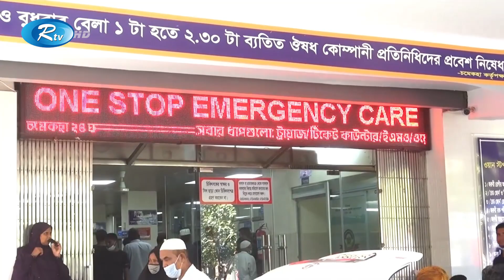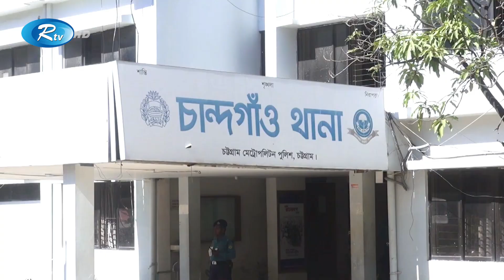মাদক ব্যবসায়ী ভাইকে ছিনিয়ে নিতে পুলিশ ফাঁড়িতে হামলা, গুলিতে বোনের মৃত্যু | Rtv News